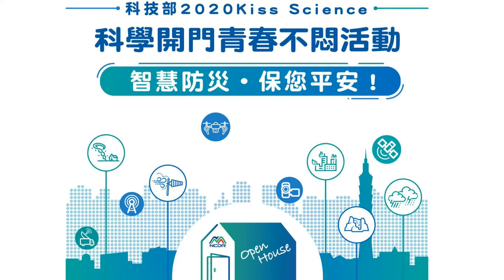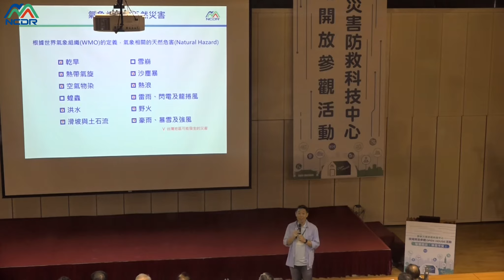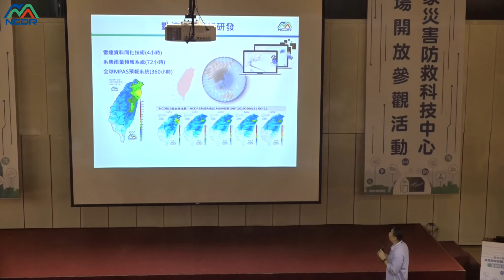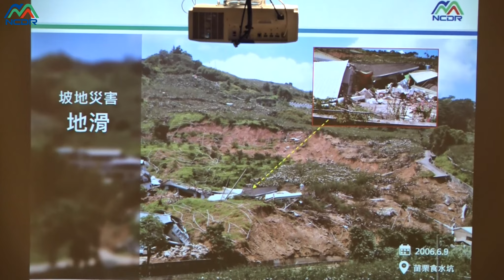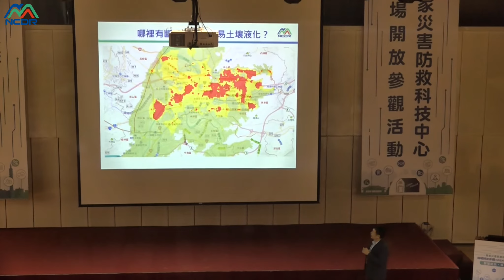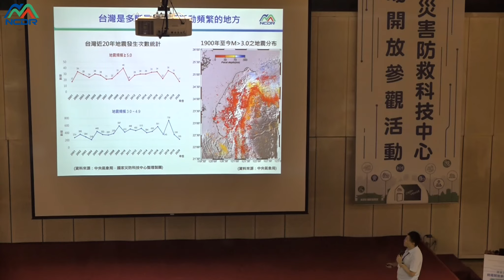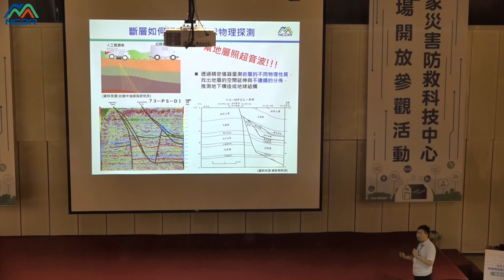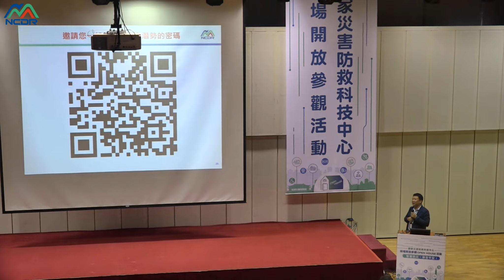科技部KISS SCIENCE - 智慧防災•保您平安_災防救科技中心_專題演講